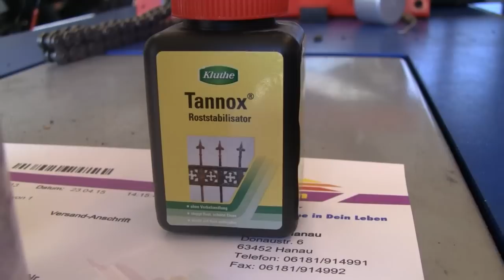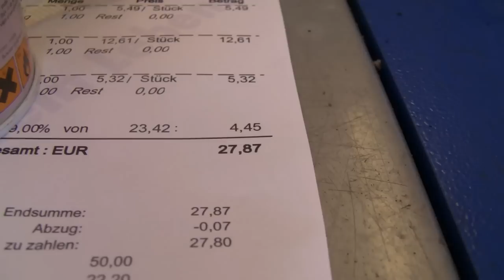Ducati Monster 600 -- Teil 12 -- Federbein lackieren und Hintern zusammenbauen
Das Federbein wird entrostet und neu lackiert. Recht viel Arbeit...
Dann geht der Zusammenbau endlich los, zunächst aber "nur" am Hinterteil, da ich auf die Motorenteile noch warte.
(Und dass ich den konischen Ring am Hinterrad falsch herum eingesetzt habe, ist mir beim schneiden des Videos selbst schon aufgefallen :-D )